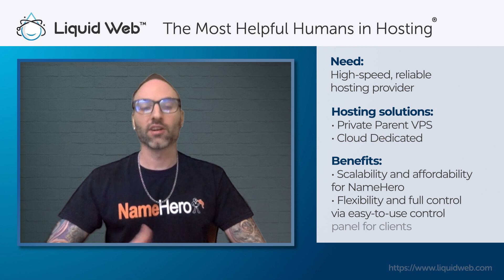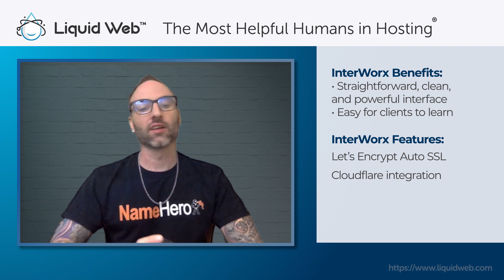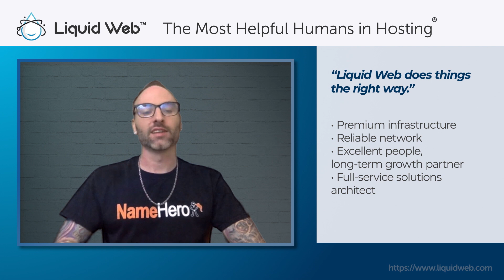Why Name Hero Chose Interworx as Their Control Panel | Liquid Web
Name Hero was founded in 2014 to provide a high speed and scalable solution for SMBs at an affordable rate, along with reselling hosting to WordPress agencies. This meant their hosting provider needed to provide scalable and affordable hosting with full control over the infrastructure, along with an easy-to-use control panel for clients.

With recent price increases for cPanel, Name Hero turned to Interworx: a full-featured, per-server priced control panel that was perfect for their customers. Hear more about their story.